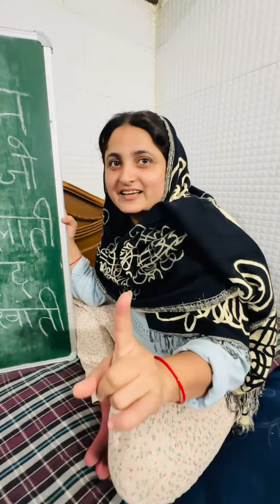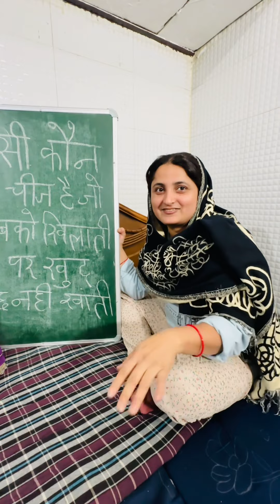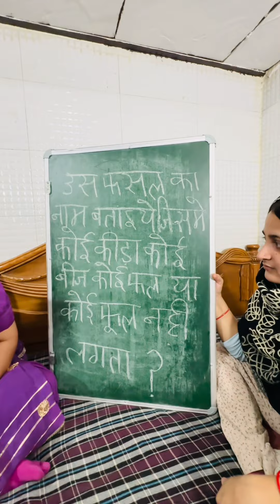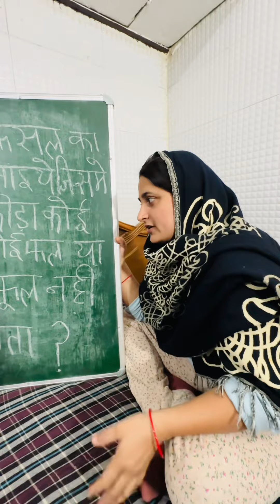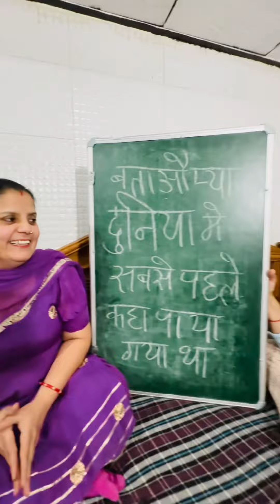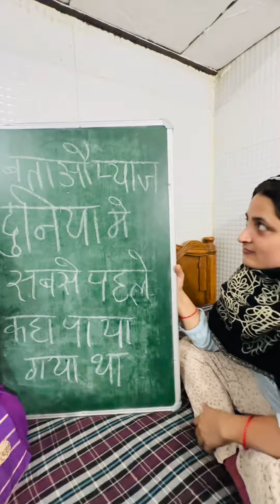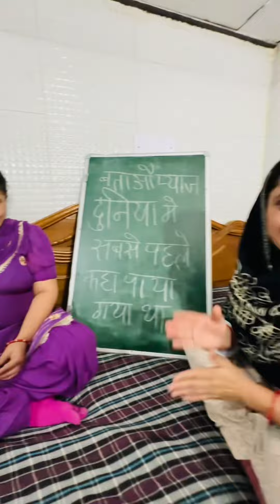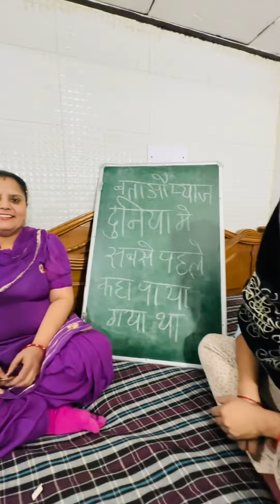जो ख़ुद कुछ नहीं खाती पर सबको खिलाती है